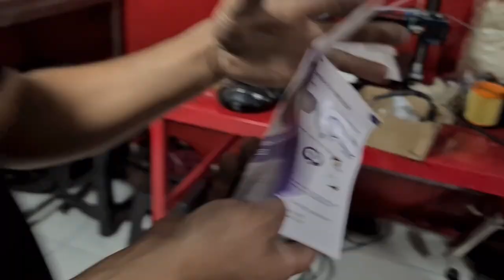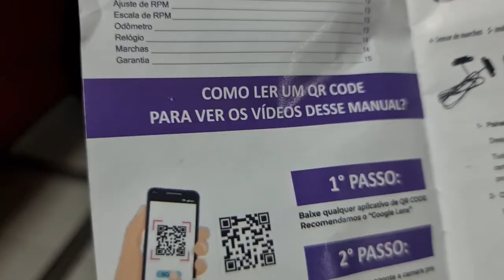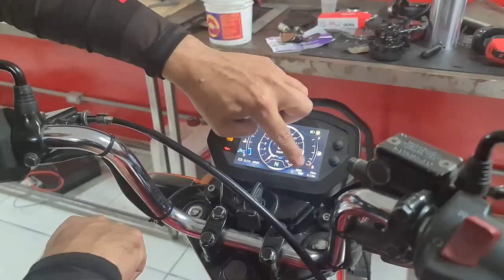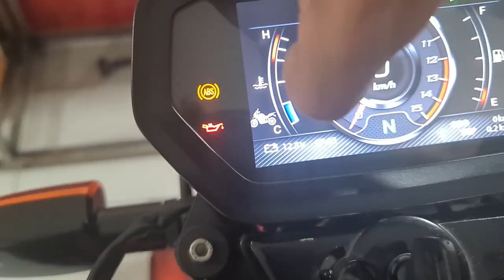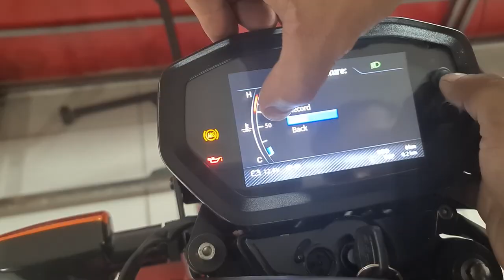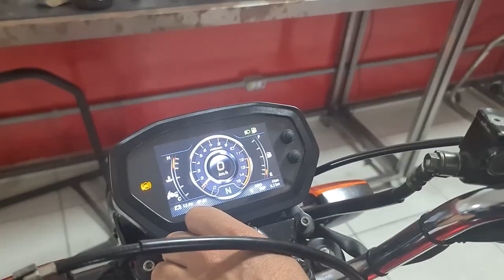PAINEL STREETFIGHTER! FAN 125 COM MOTOR DE HORNET VULGO FAN 600R